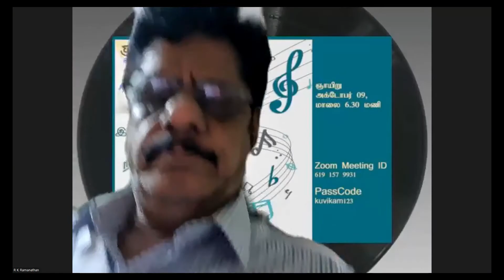குவிகம் இணையவழி அளவளாவல் நிகழ்வு 09.10.2022 - "இசைத்தட்டு உலகம்" நிழல் திருநாவுக்கரசு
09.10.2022    அன்றய   குவிகம் இணையவழி அளவளாவல்  நிகழ்வின் பதிவு"இசைத்தட்டு  உலகம்" நிழல் திருநாவுக்கரசு